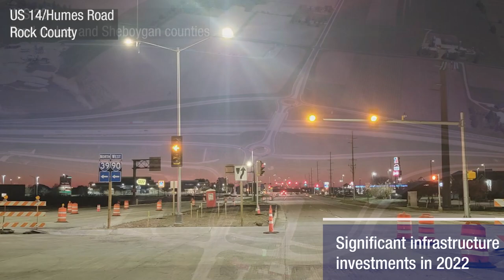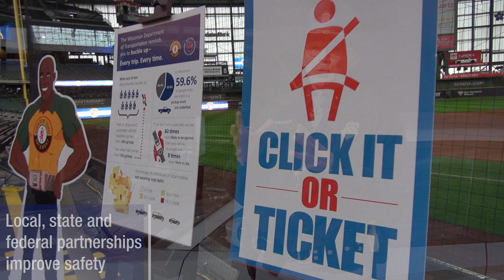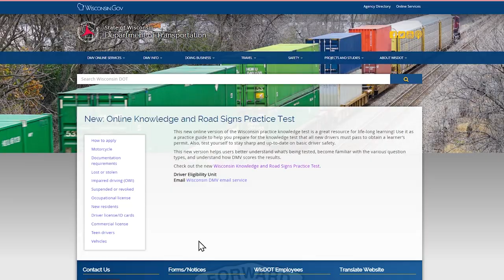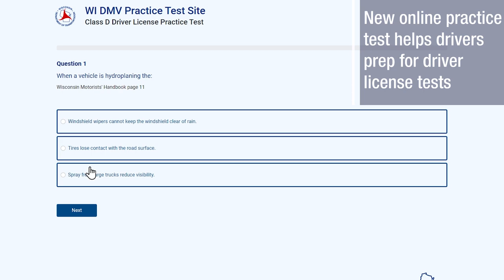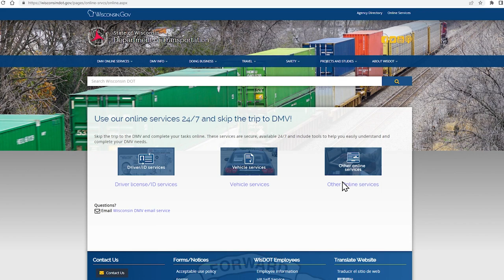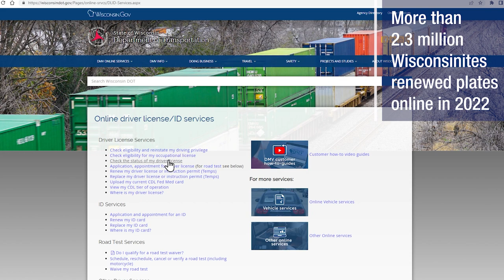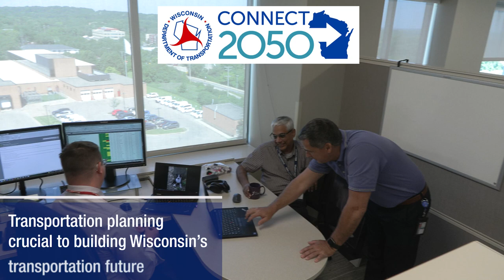2022: WisDOT Year in Review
WisDOT celebrated many achievements in 2022 across all areas of transportation as we continue our work to deliver the safe and efficient transportation system the people of Wisconsin deserve.